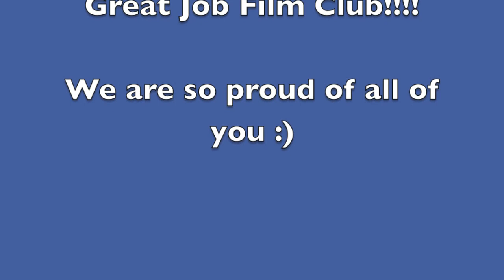Boarder vs Mommy's girl